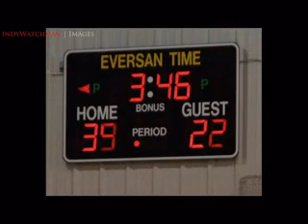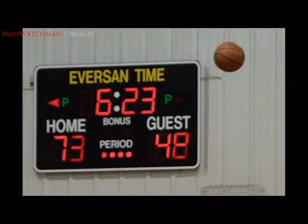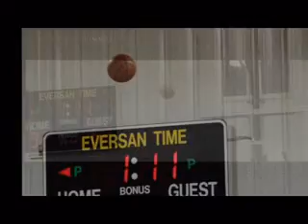Eastside Golden Eagles Senior Night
Indianapolis Eastside Golden Eagles Senior Night 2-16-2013